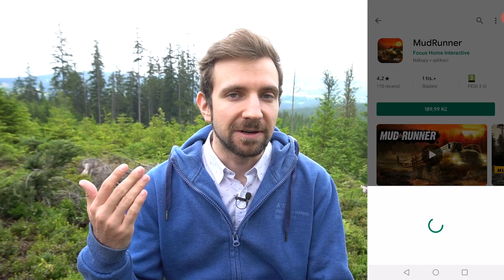HRAJEME NA ŠUMAVĚ MOBILNÍ MUDRUNNER! | MudRunner Mobile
• Kamera: Sony Alpha A6300
• Objektiv: SIGMA 30mm F/1.4 DC DN Contemporary Sony
• Mikrofon: Rode NT1
• Software: Adobe Creative Cloud
• Hraní hry: Synecek11 Gaming PC
• Zpracovávání nahrávání: Synecek11 Recording PC

🎵 Hudba 🎵